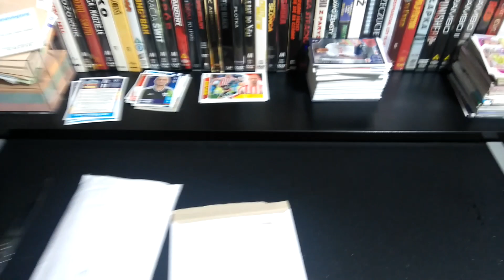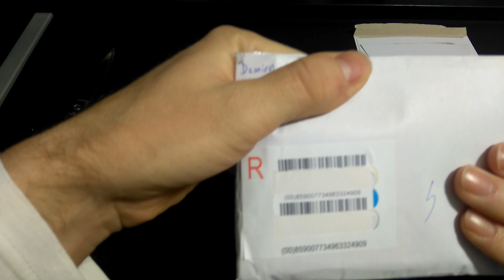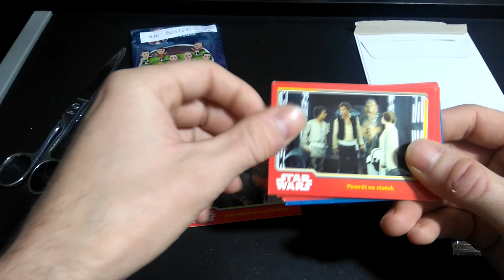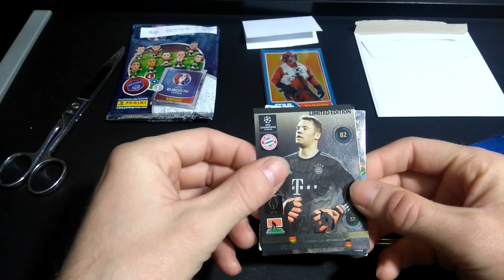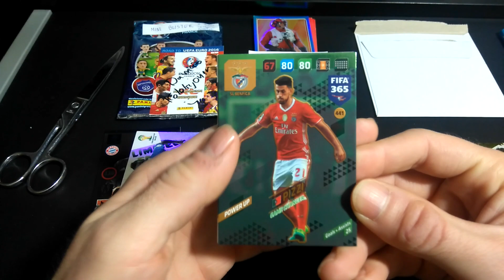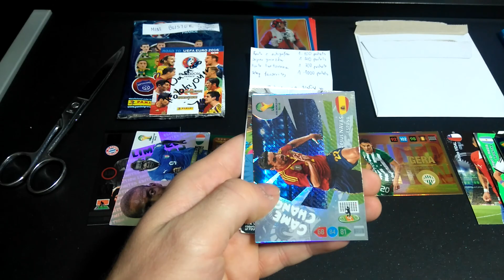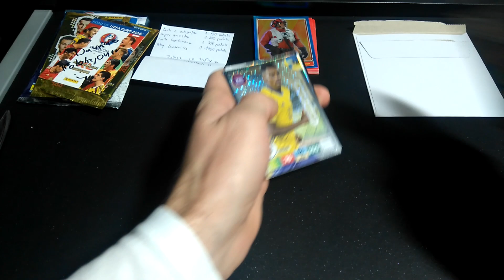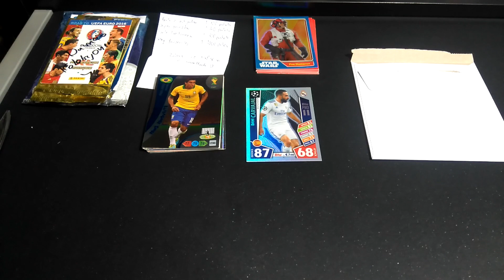DOSTAŁEM KARTE PRO11 + MINI BLISTER OD WIDZA